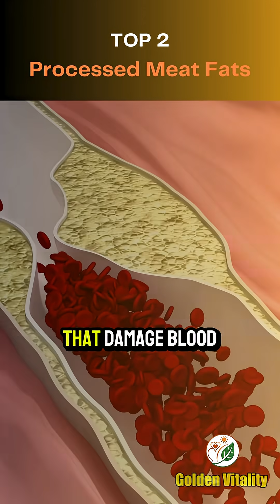Over 60? 3 DANGEROUS Fats You Should NEVER Touch | Senior Health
Most seniors are told certain fats are “healthy.” But science now proves 3 popular fats are increasing joint pain, raising your risk of heart disease by 35%, and causing up to 48% more leg inflammation. In this documentary-style video, we expose the real science—and reveal the 3 BEST fats that can rebuild your strength fast. Ranked from least to most dangerous, this could change how you walk, move, and feel—starting today.
📊 Backed by shocking clinical studies and senior-focused nutrition data.
💡 Easy-to-understand explanations with step-by-step guidance for what to eat instead.
👣 Specifically designed for seniors over 60 to protect legs, joints, and circulation.

🧠 Scientific References (Used in This Video):

1. Inflammatory Effects of Omega-6 Fatty Acids
Simopoulos, A. P. (2002). The importance of the ratio of omega-6/omega-3 essential fatty acids. Biomedicine & Pharmacotherapy, 56(8), 365–379.

2. Saturated Fats and Vascular Function in Aging
de Oliveira Otto, M. C., Mozaffarian, D., Kromhout, D., et al. (2012). Dietary intake of saturated fat by food source and incident cardiovascular disease. American Journal of Clinical Nutrition, 96(2), 397–404.

3. Trans Fats and Functional Decline
Kritchevsky, S. B., et al. (2005). Trans Fatty Acid Intake and Incident Mobility Disability in Older Adults. Journal of Gerontology: Medical Sciences, 60(3), 334–340.

4. Phytate & Mineral Absorption in Seniors
Lopez, H. W., et al. (2002). Phytate content and phosphorus bioavailability of nuts. Journal of Agricultural and Food Chemistry, 50(3), 682–688.

5. Good Fats and Muscle Function in Aging
Smith, G. I., et al. (2015). Fish oil–derived n–3 PUFA therapy increases muscle mass and function in healthy older adults. American Journal of Clinical Nutrition, 102(1), 115–122.